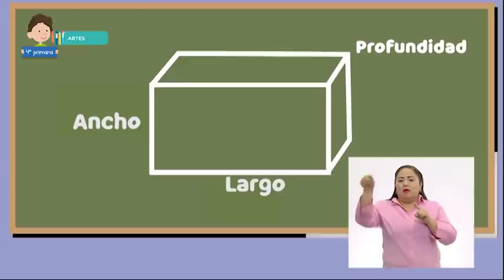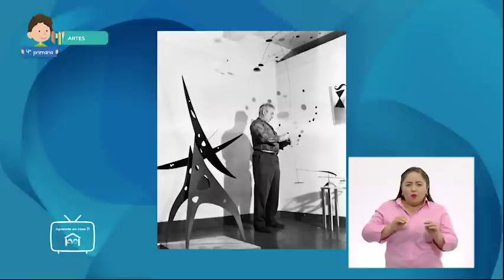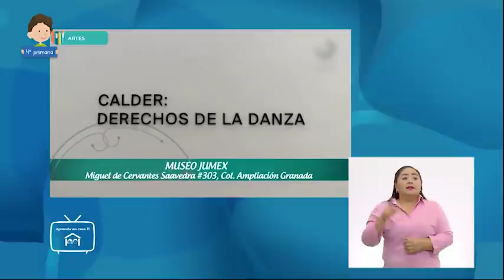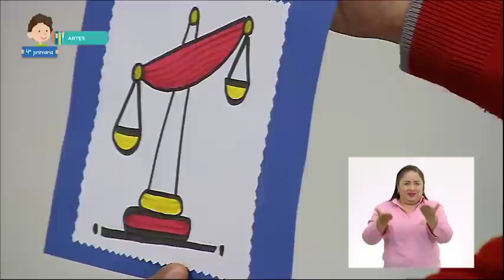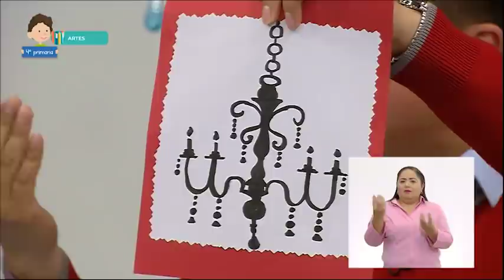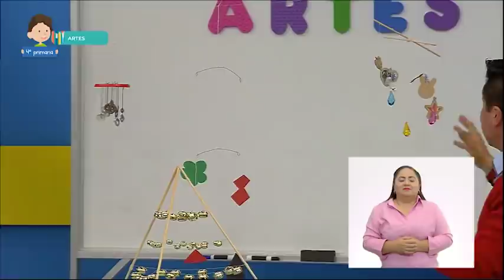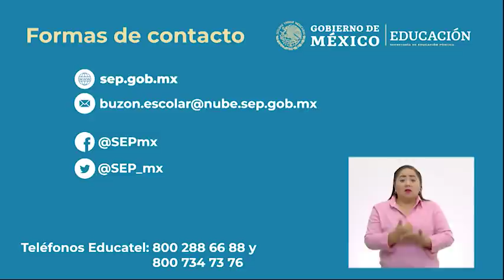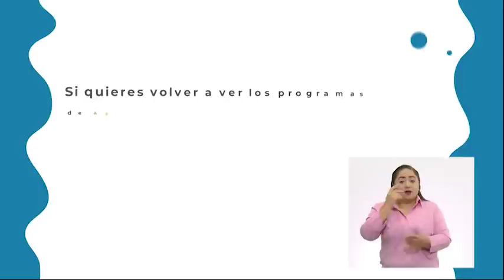AprendeEnCasa II | 4º Primaria | Artes | Colguemos nuestra imaginación en... | 23 de noviembre 2020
En esta clase de Artes explorarás diversas maneras de realizar una obra tridimensional, para proponer una opción original.